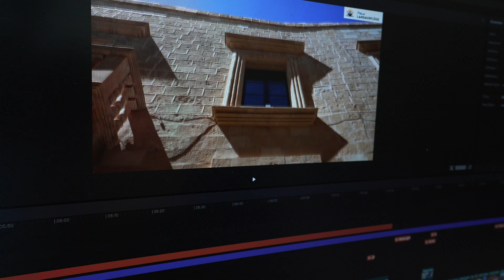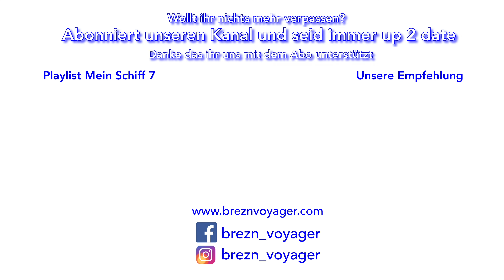Mein Schiff 7 - NEWS - TAUFE - VORFREUDE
Wir berichten über alle Highlights zur Taufe und Vorfreudefahrt von Bord.

Die Mein Schiff 7 wird der siebte Neubau von TUI Cruises. Dieses Kreuzfahrtschiff wird am 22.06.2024 in Kiel getauft. Vor der Schiffstaufe geht es noch auf eine Vorfreudefahrt oder auch Vorfreudereise in den Norden.
Wir werden von beiden Highlights von Bord berichten und euch Zeitnah mit Videos und Bildern versorgen.
Hoffentlich können wir viele von euch an Bord treffen.

INHALT:

WERBUNG
Hier gehts zu unserem Reisebüro:

Unser Partner HSU bietet euch das richtige Zubehör für eure GoPro*:
(Wenn ihr über unseren Link bestellt, bekommt ihr 10% Rabat)
TECHNIK:
Sony ZV-E1*
Sony FE 24-105*
GoPro Hero 11 Black*
Insta 360 one R*
Rode Wireless Pro*
iPhone 15 pro Max*
MacBook Air M1*

Weitere Produkte die wir für unsere Videos nutzen findet ihr auf unserer Homepage

Der Kreuzfahrturlauber, Mein Schiffberater, Kreuzfahrt Nachrichten, Matthias Morr, Kreuzfahrturlauber Fabian, Cruisechannel,